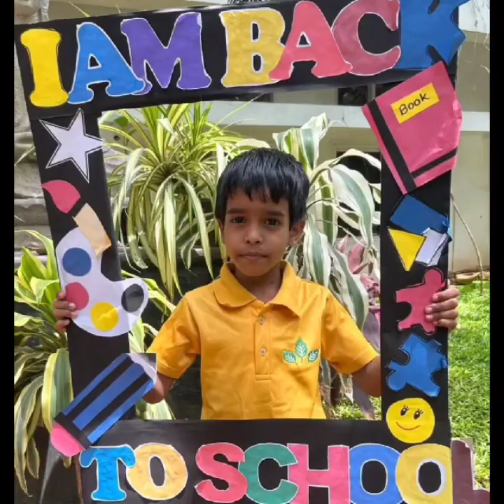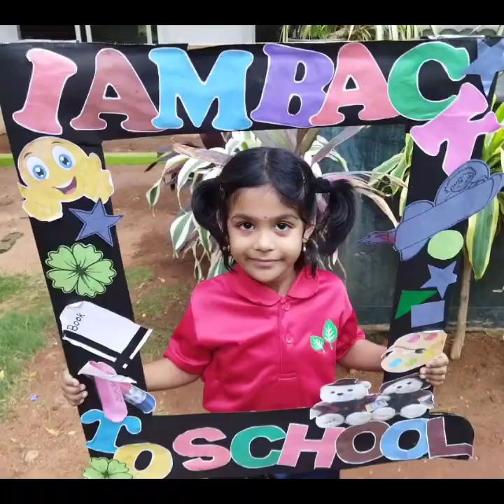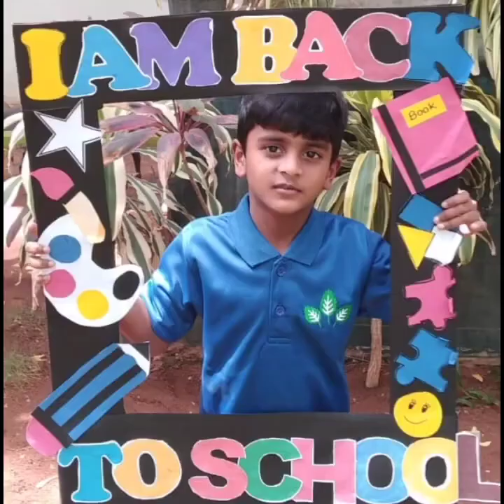Foundation Group (PP2, Grade 1 & Grade 2) Back to School | Siddhartha Public School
"Welcome to school. Learn, wonder, experiment, grow, play, shine, share, explore, dream, make friends, smile, sing & try new things. "

This is a new year and a new beginning.

The first day of school is different for each child. This day captured various emotions and feelings.

It's their first step towards being full of hopes & possibilities. It marks a new beginning to the journey towards knowledge & education. Our little rock stars were greeted and had great fun singing rhymes, playing games and doing different activities. It was a blissful moment as their twinkling eyes said it all " TRUST ME, I AM LEARNING".

Address Details:
H.No. 9-21, Hanuman Nagar, Beside AVI Clinics, Boduppal, Hyderabad – 500039.